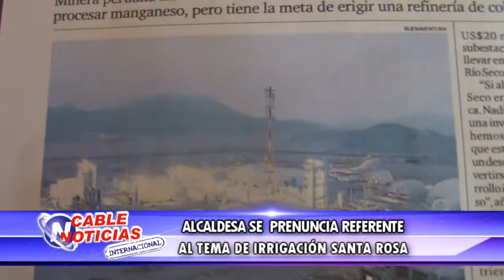ALCALDESA SE PRENUNCIA REFERENTE AL TEMA DE IRRIGACIÓN SANTA ROSA